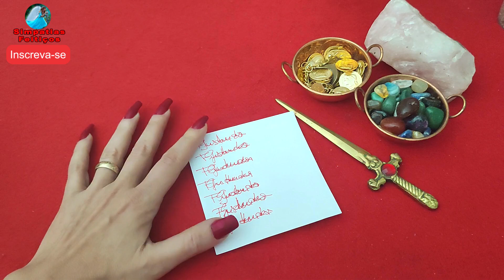Simpatia para ele ficar viciado em você! (Querer só ficar ao seu lado.) BOA SORTE A TODOS! 🙏🏻🥰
Feitiço/Simpatia cigano para ele ou ela ficar viciado em você, Vai morrer de saudades. Só faça se tiver certeza FORTÍSSIMA! Usando poucos materiais você vai fazer ele ou ela ficar na sua mão, vai ficar morrendo de saudades de você.

Este vídeo é informativo. O resultado dos rituais ou trabalhos que são praticados é de exclusiva responsabilidade da pessoa que o realiza e cabe a cada pessoa acreditar ou não acreditar naquilo que é exposto.